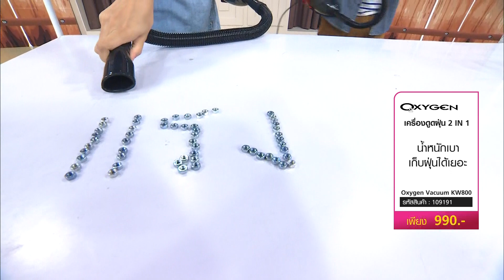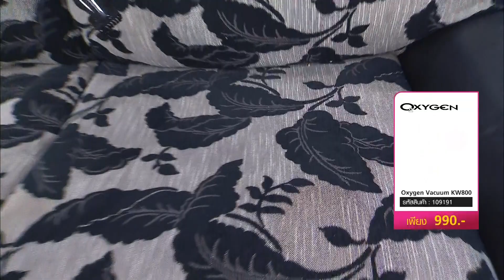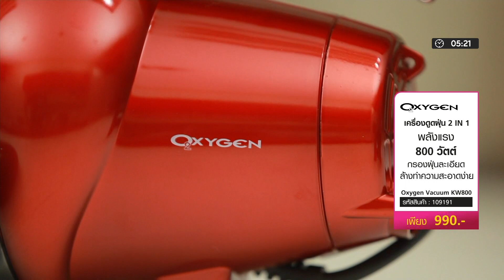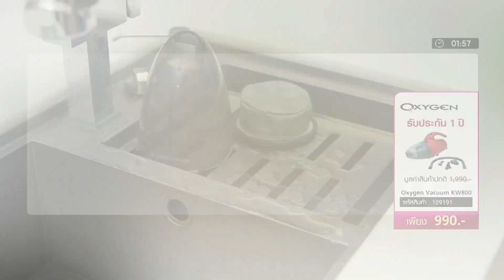【Full Version】Oxygen Vacuum เครื่องดูดฝุ่น รุ่น KW-800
【ราคาพิเศษ 990 บาท】รหัสสินค้า 109191 【ช้อปได้ที่
✪ 1 ชุดประกอบด้วย ✪

* เครื่องดูดฝุ่น Oxygen พร้อมอุปกรณ์ 1 ชุด

* ไม้ปัดฝุ่น คละสี 1 ชิ้น (สีฟ้า,ชมพู,เขียว)
* ถุงผ้า (คละสี คละแบบ )  1 ชิ้น

☎Call Center: 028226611 (ตลอด 24 ชม.)